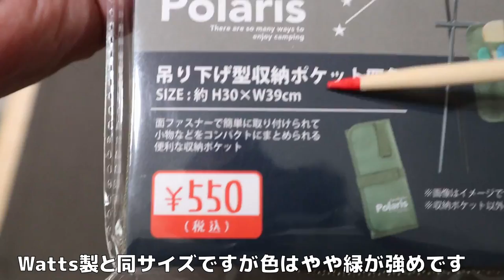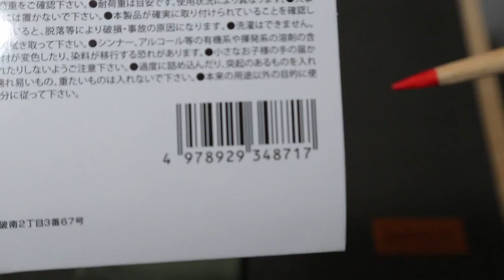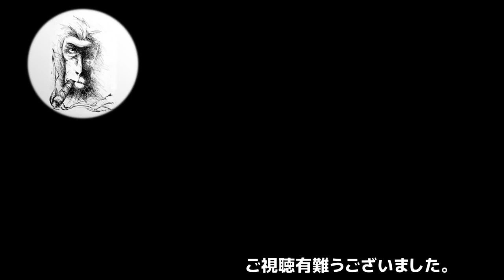新商品・吊り下げ型収納ポケット四角・吊り下げなくても万能に使える収納ケースでした・動画最後に猿の本音・WattsでなくてCanDoからも?!・キャンドゥから新発売 10分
キャンドゥから新商品レビューです。
サイズや価格は少し前にWattsからも類似商品が発売されましたが、色やロゴがキャンドゥなりに変更されています。
微妙な価格設定で購入に迷う方が多いと思いますが、実際に購入してみると、なかなか満足度の高い万能ケースです。

‹目次›
00:00 オープニング
00:21 本編
02:41 比較ケース
07:41 使い方①
08:04 使い方②
08:38 使い方③
08:55 使い方④
09:09 エンディング（猿の本音）